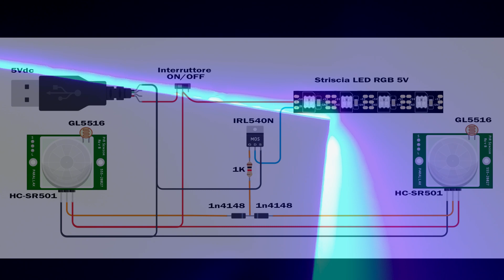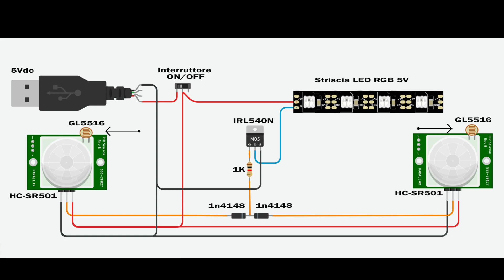2 sensori di movimento per 1 Striscia LED - Tutorial su come collegare 2 sensori PIR senza Arduino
Ho utilizzato due sensori di movimento, uno per lato, per accendere il Blu di una striscia LED (solo con il buio), per illuminare il mio letto quando ci si alza di notte.
Il progetto è applicabile anche in altri ambiti, come ad esempio l'illuminazione di una scala, con un sensore in cima alla scala e l'altro alla base.
Il tutto senza l'utilizzo di alcun microcontrollore, ma con 2 sensori HC-SR501, un Mosfet IRL540N e poco altro.
L'alimentazione a 5V viene fornita con un cavo USB collegato ad un adattatore di ricarica per smartphone.

Per suggerimenti e domande scrivimi pure nei commenti 📝

📦 Link
n.1 striscia LED RGB 5V
n.2 Sensori PIR HC-SR501
n.1 kit diodi assortiti
n.2 Mosfet IRL540N

Capitoli:
0:00 presentazione
0:31 schema elettrico
1:10 la fotoresistenza
1:22 test su breadboard
1:54 il circuito su basetta millefori
2:10 costruzione involucri
3:50 ultimo test
4:20 montaggio su letto